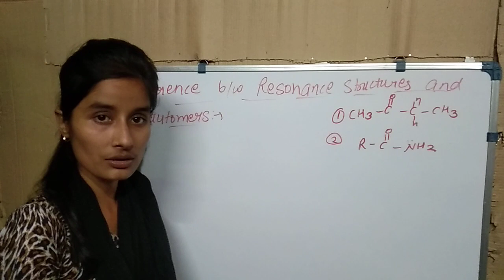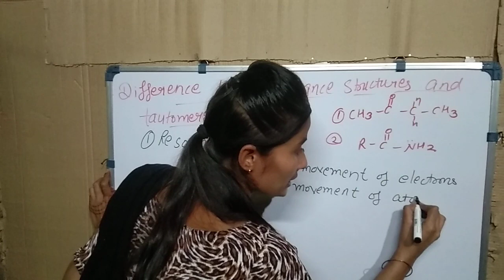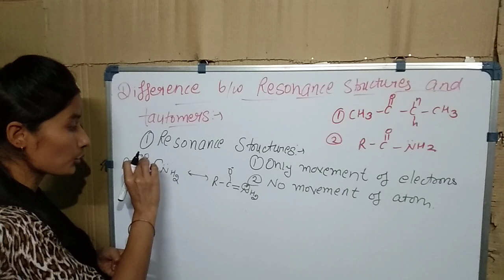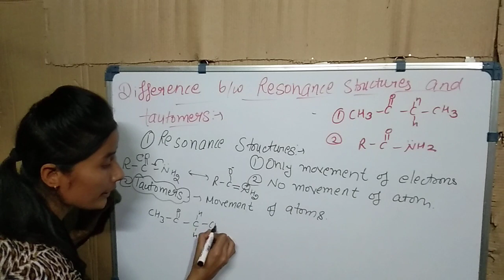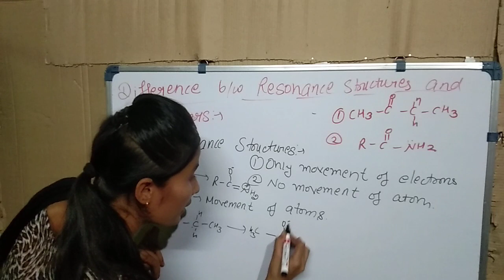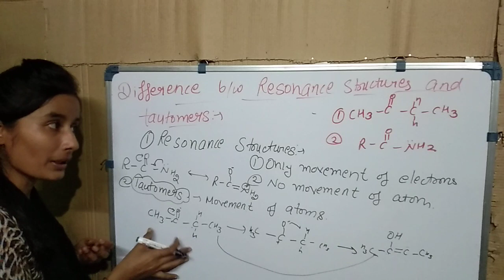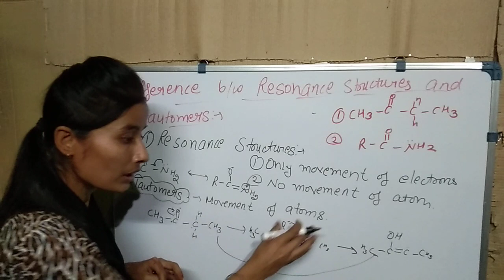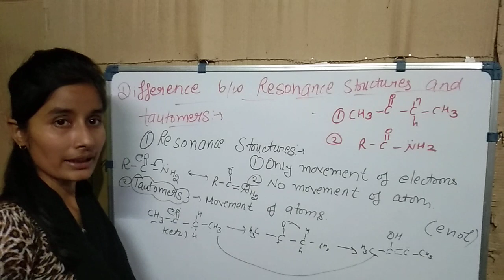difference between resonance structures and tautomers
difference between resonance structures and tautomers | resonance structures| tautomers